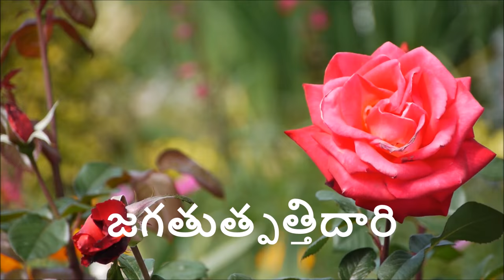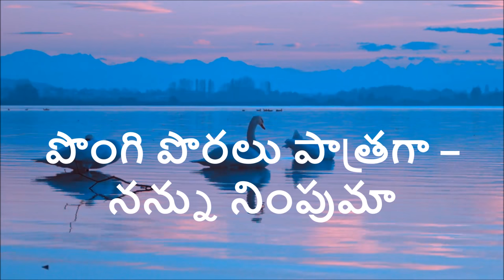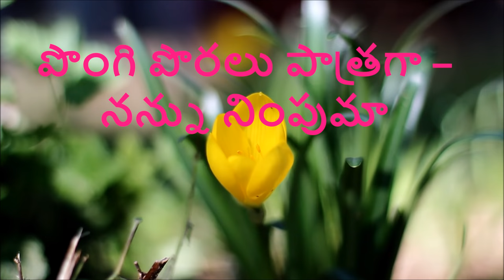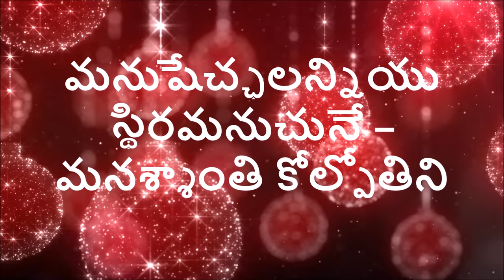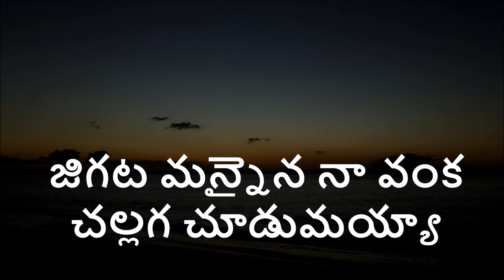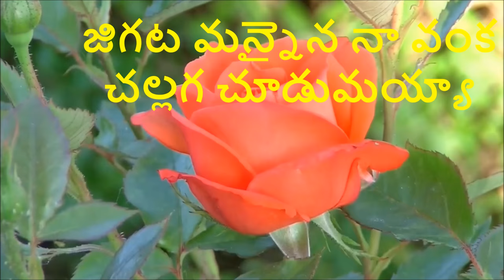Kummari O Kummari|Telugu Christian Song with lyrics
కుమ్మరి ఓ కుమ్మరి